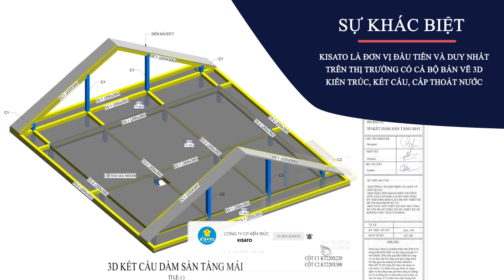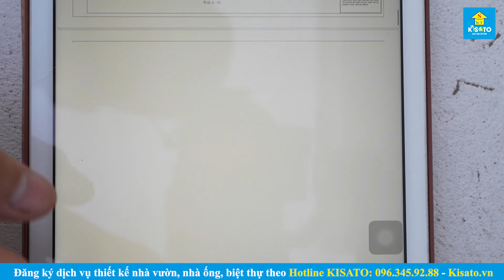Siêu Phẩm Mẫu Nhà Cấp 4 Đẹp Nổi Bật Năm 2022 Tại Lương Tài Bắc Ninh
🏡Mẫu nhà cấp 4 đẹp có trị giá 1,5 tỷ tại Lương Tài- Bắc Ninh, diện tích 16x 9,6 m, gồm 4 phòng ngủ. Mẫu nhà này được KISATO thiết kế cho anhNguyễn Bá Tiệp.
🎯 XEM CHI TIẾT:
💥 CÔNG NĂNG MẪU NHÀ CẤP 4 HIỆN ĐẠI ĐẸP:
- Tầng triệt: Sảnh, phòng khách, bếp + ăn, phòng thờ, phòng ngủ 1+toilet, phòng ngủ 2, phòng ngủ 3, toilet chung
- Tầng Mái: mái lợp ngói, sàn kỹ thuật
👉Video mô tả chi tiết bản vẽ thiết kế:
👉Video thực tế công trình:
✅ Thiết kế và thi công:
🏡ĐỊA CHỈ :
-Miền Bắc: B1.4 LK09. VT20 Khu Đô Thị Thanh Hà, Quận Hà Đông, TP Hà Nội
-Miền Nam: Căn P16, khu đô thị Park Riverside, Q9, thành phố Hồ Chí Minh
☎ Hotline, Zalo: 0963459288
KiếnTrúcKISATO